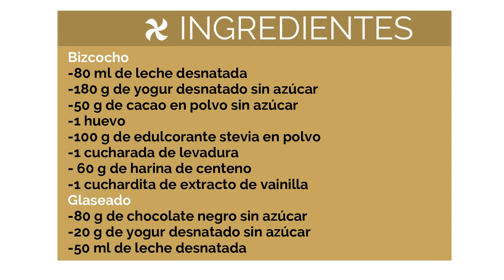Tarta de Chocolate Light - 100 Kcal/ración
Descubre cómo hacer una tarta de chocolate con todo su sabor y poquísimas calorías. Te sorprenderá lo fácil que es de realizar con nuestra Thermomix y verás cómo te gustará la esponjosidad de su bizcocho.

Puedes ver esta receta paso a paso en nuestra página web